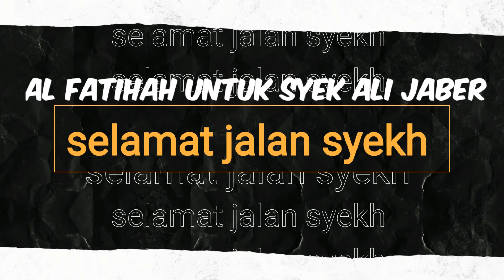PENGHORMATAN TERAKHIR UNTUK SYEK ALI JABER || ADA DIAN TARAQITA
Sebagai penghormatan terakhir untuk Syek Ali Jaber, ku buat video ini. Alfatihah untuk Syek Ali Jaber.